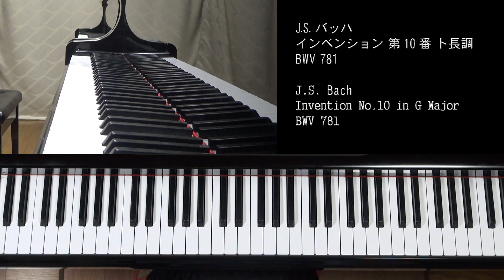J.S. バッハ インベンション 第10番 ト長調 BWV 781／J.S. Bach Invention No.10 in G Major BWV 781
J.S. バッハ インベンション 第10番 ト長調 BWV 781
J.S. Bach Invention No.10 in G Major BWV 781

東京藝術大学大学院器楽科ピアノ専攻修了